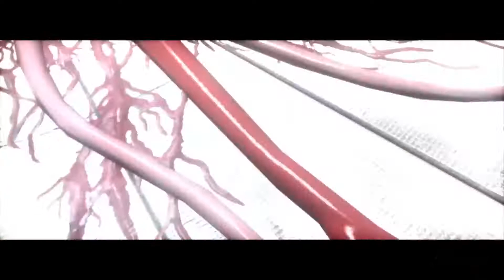Its An Evil Ending(Evil Within)